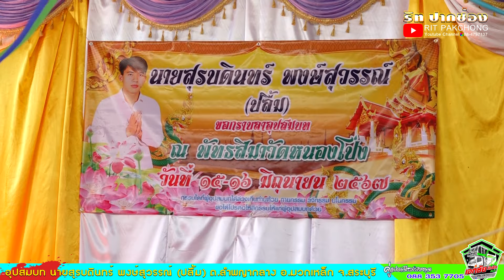แห่นาค รถแห่คู่แฝดเมืองสยาม รถแห่เอกชัยมิวสิค_ชัยภูมิ งานบวชนาคปลื้ม @บ้านซับไทร ต.ลำพญากลาง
แห่นาค รถแห่คู่แฝดเมืองสยาม
งานบวชนาคปลื้ม @บ้านซับไทร ต.ลำพญากลาง